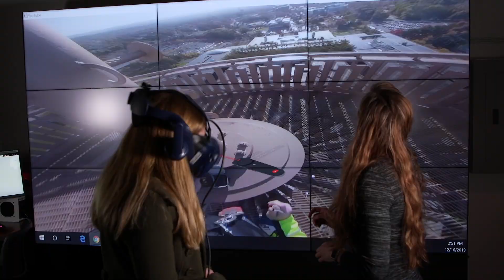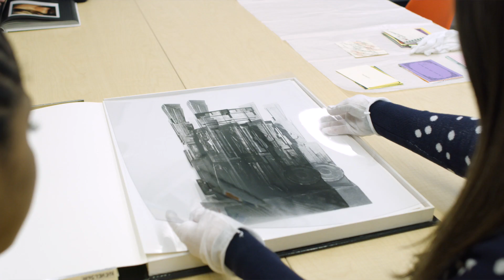Unleash Greatness at UAlbany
The University at Albany is home for dreamers and achievers -- just like you.